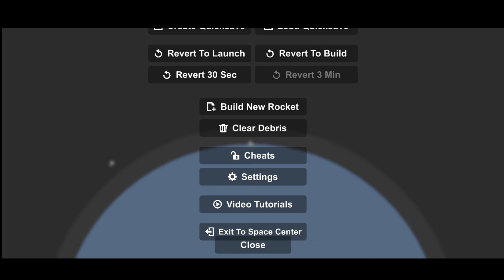3D Parachute Trick in SFS!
Ever wondered what happens when you spin a bunch of parachutes really, really fast in Spaceflight Simulator? Get ready to have your mind blown! In this video, we're going to reveal a crazy parachute trick that creates a wild 3D effect.

This is a super fun and easy trick to try in SFS, and it's sure to amaze your friends.  We'll show you exactly how to set it up step-by-step so you can create your own trippy 3D world.

So buckle up and get ready to unleash the 3D!